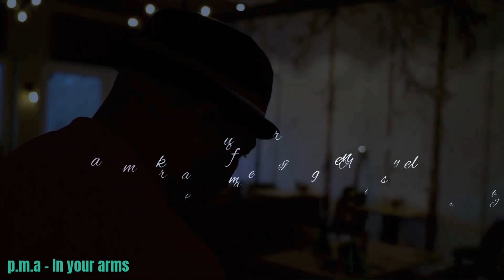p.m.a - In your arms with Jens Gebel, feat. Suzan Saritas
It was an exquisite pleasure to write and compose this love song and leave it in the experienced hands of @jensgebel  to arrange and produce it in his studio Citysoundstudio, Freiburg Germany. @suzansaritas6248 added her sweet vocals ( recorded with @gueraymusic in the Rock and Pop Music School, Wendlingen Germany. Not my strongest topic , Romance the song "In your arms"  is light simple and uncomplicated. which I hope will make for easy relaxed listening with your significant other.

Es war eine außerordentliche Freude, dieses Liebeslied zu schreiben und zu komponieren und es den erfahrenen Händen von @jensgebel zu überlassen, um es in seinem Studio Citysoundstudio in Freiburg, Deutschland, zu arrangieren und zu produzieren. @suzansaritas6248 fügte ihren süßen Gesang hinzu (aufgenommen mit @gueraymusic in der Rock- und Pop-Musikschule, Wendlingen, Deutschland. Nicht mein stärkstes Thema, Romantik. Das Lied „In your arms“ ist leicht, einfach und unkompliziert. Ich hoffe, dass es für einfaches, entspanntes Zuhören sorgt mit deinem Lebensgefährten.